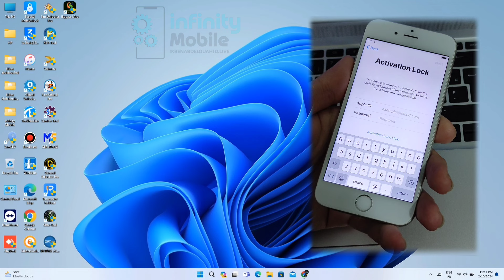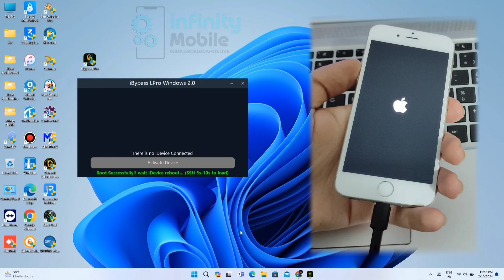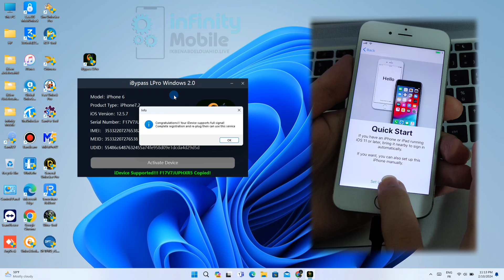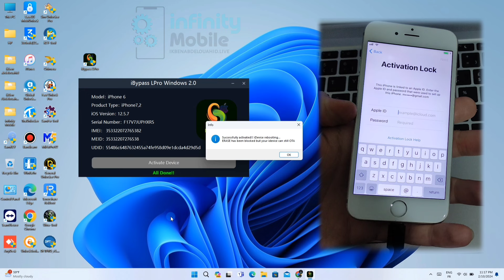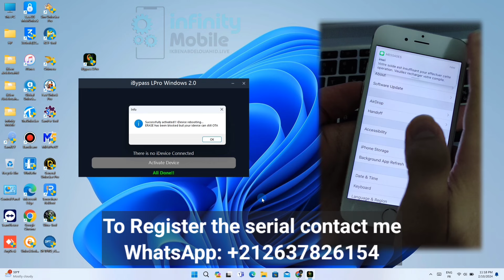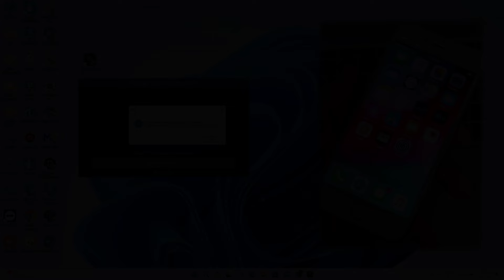NEW iCloud Tool Bypass Windows With Signal/Sim/ iOS 17/16/15/12 iPhone/iPad iBypass LPro With Signal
By infinityMobile2426
By ELGSM